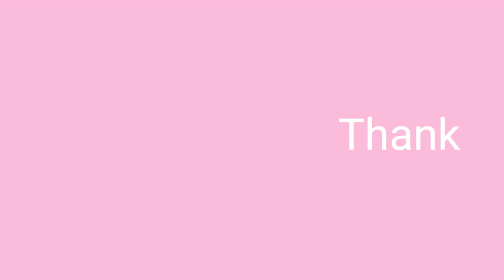Babies playing with animals in zoo Cairo Egypt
How babies play with animals in zoo